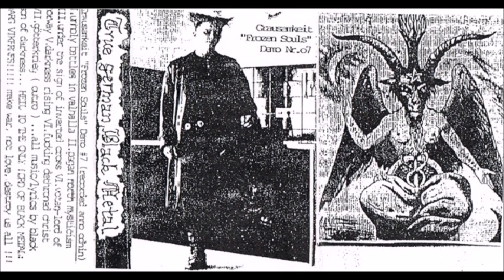Grausamkeit [GER] [Raw Black] 1996 - Frozen Souls (Full Demo)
00:00  1. Unholy Battles in Valhalla
06:23  2. Pagan North Mysticism
12:05  3. Under the Sign of Inverted Cross
16:33  4. Votan - Lord of Norway
21:26  5. Darkness Rising
27:43  6. Fucking Dethroned Christ
30:52  7. Goetterkrieg